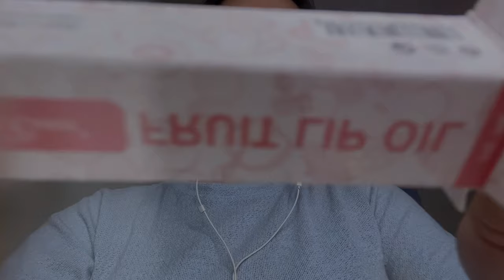ASMR | 간지러운 시각적 팅글, 자극적인 소리 가득한 안과 롤플레이🧑🏻‍🔬 :: Something in your eyes, visual triggers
안녕하세요 까퓰러입니다🤍
이번 영상은 카메라 가까이 마이크가 있기 때문에
소리를 토킹에 맞추면 좀 자극적이실 거에요😌
제 귀에는 이번 영상이 꽤나 자극적인 소리인 것 같아서
살짝 도전적인 영상이랍니다.. 헤헷🥰

아무래도 롤링롤링 립오일 영상이 반응이 좋아서
그 댓글에 있던 피드백과 평소 요청해주셨던 소리들을
엮어서 안과롤플로 만들어봤어요!!
눈 앞이 간질간질하다가 시원해지는 기분은 느껴주시길!!

그럼 오늘도 퓰나잇되세요🌌🌙..✨